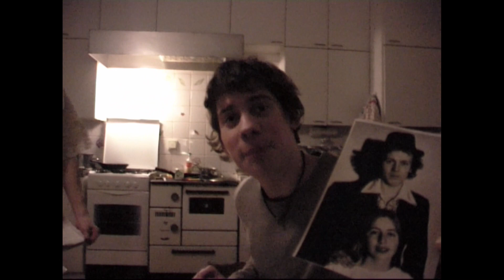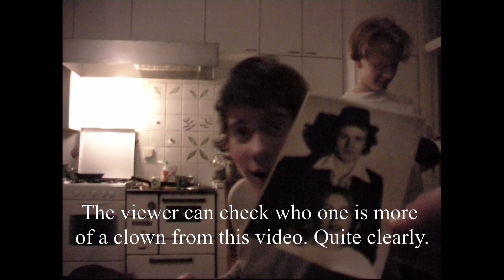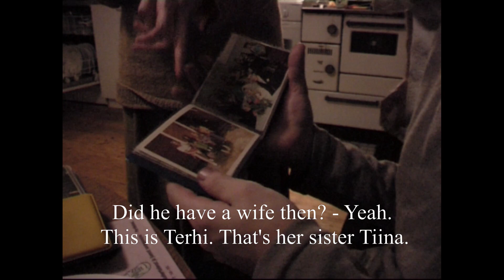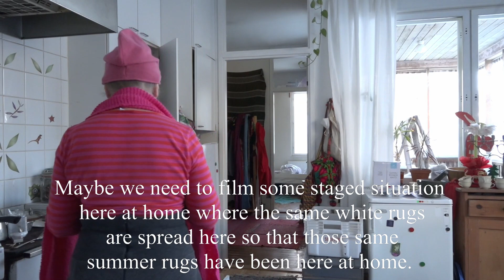3xD-19.1.Year-1/In the 70s, everyone was supposed to have beautiful nightgowns.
Day 314. In the 70s, everyone was supposed to have beautiful nightgowns.